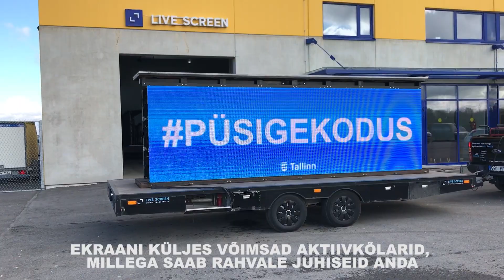LIVE SCREEN - PÜSI KODUS